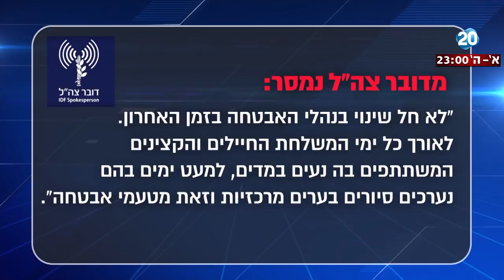היום הזה - האם משלחת "עדים במדים" של צה"ל כבר לא במדים?